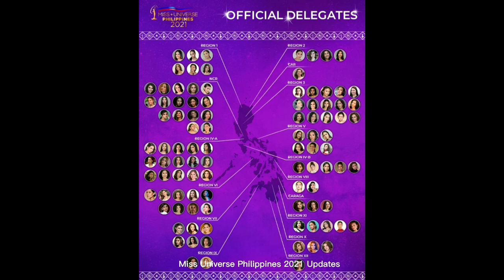TOP 75 CANDIDATES RUNWAY CHALLENGE IS OUT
1)This video has no negative impact on the original works (It would actually be positive for them) 2)This video is also for teaching purposes. 3)It is positively transformative in nature. 4)I only used bits and pieces of videos to get the point across where necessary.